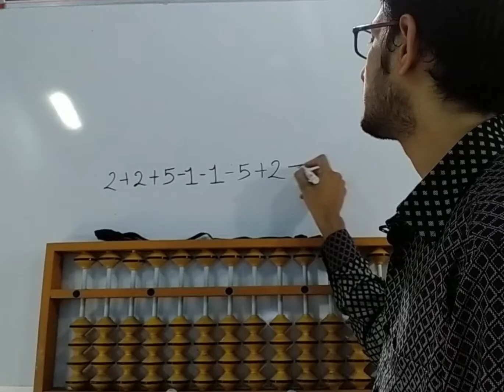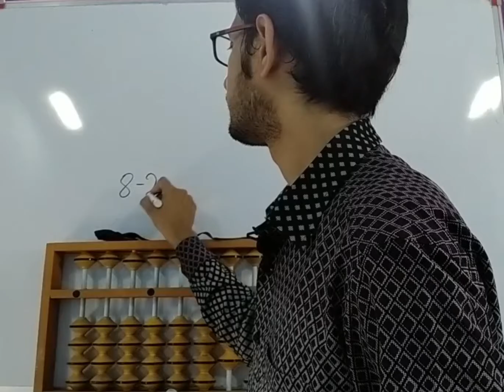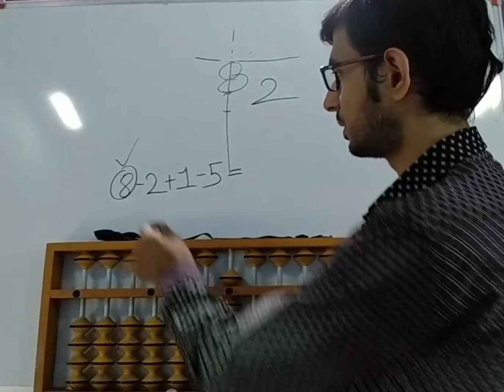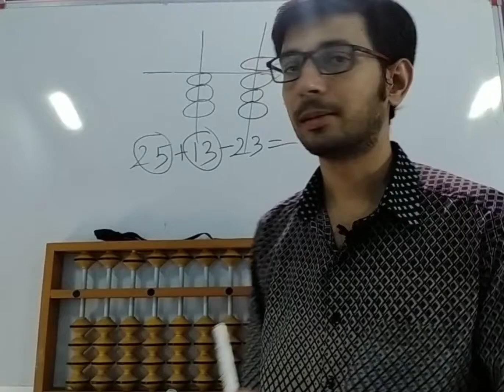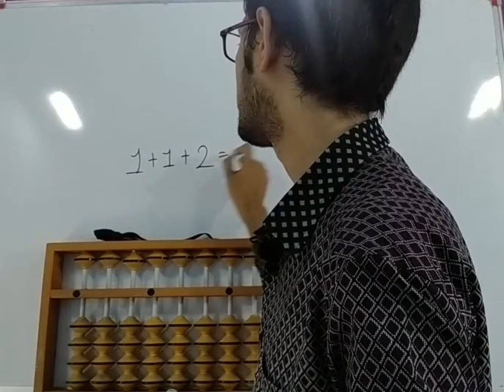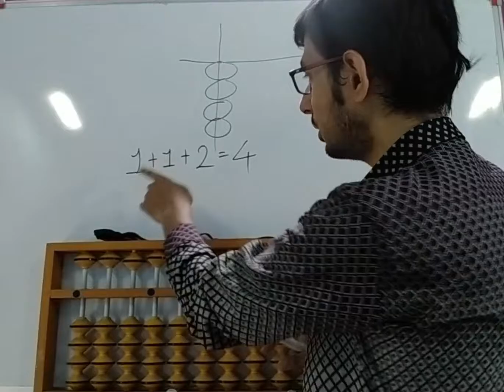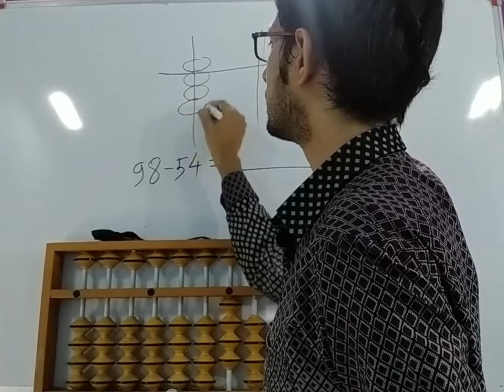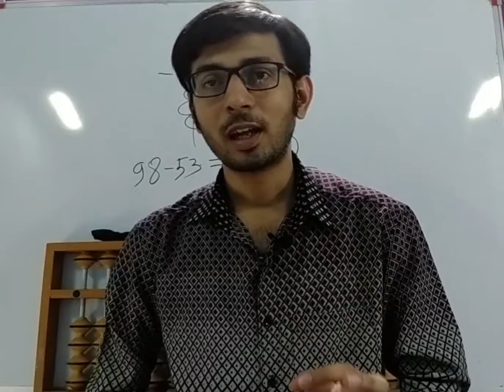Abacus learning#Direct addition and substraction In Hindi#Free abacus training